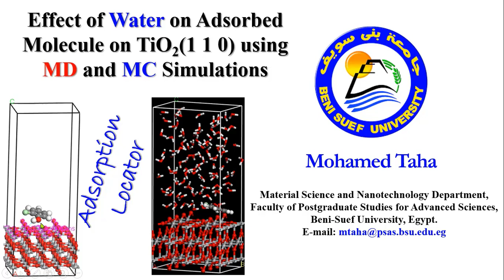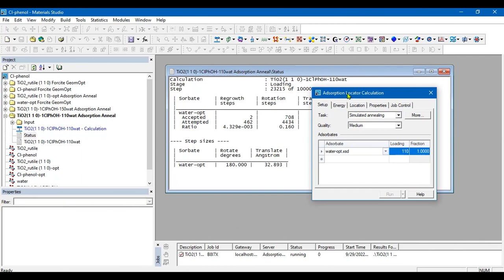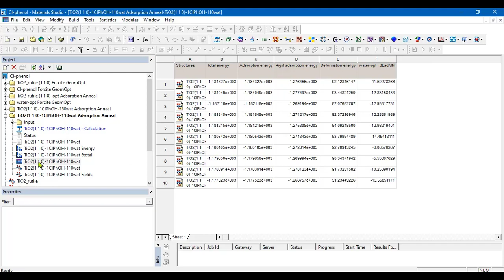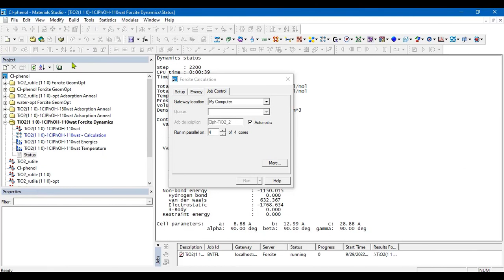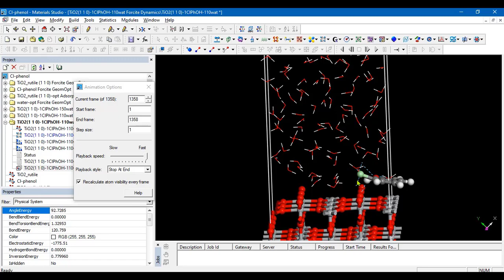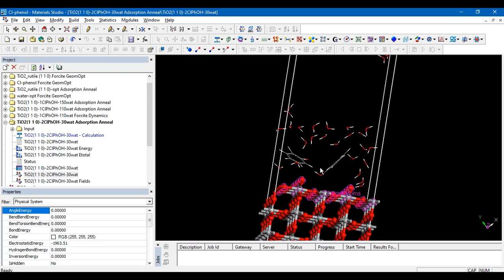18 Effect of Water on Adsorbed Molecule on TiO2 (110) using MD and MC Simulations-Trailer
Molecular Dynamics Simulation
Monte Carlo Simulation
Adsorption Locator

محاكاة الديناميكا الجزيئية
محاكاة محاكاة مونتي كارلو
النمذجة الجزيئية
المحاكاة الجزيئية